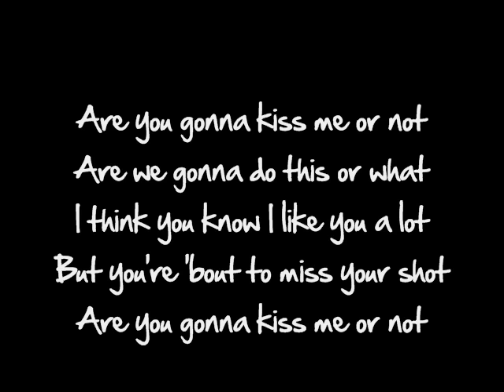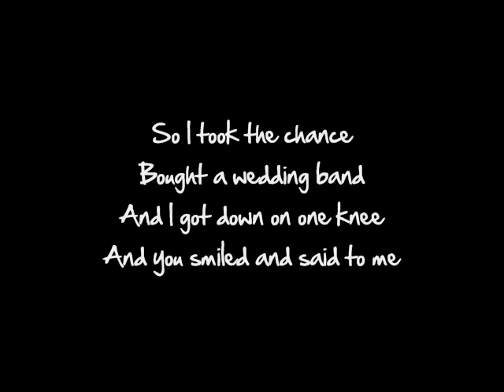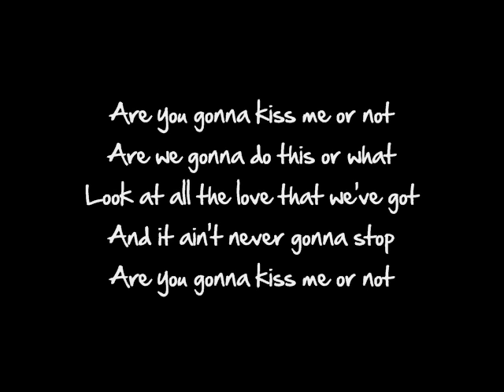Are You Gonna Kiss Me Or Not - Lyrics-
Thompson Square "Are You Gonna Kiss Me Or Not" with Lyrics.